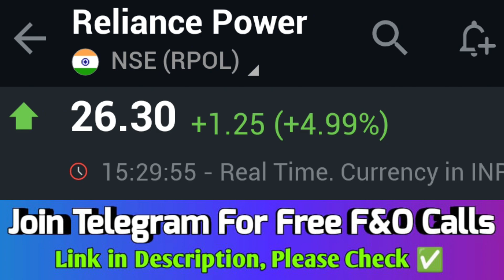stockmarket reliance power share, reliance power share latest news, reliance power share latest 🔥💯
reliance power share, reliance power share latest news, reliance power share latest news today